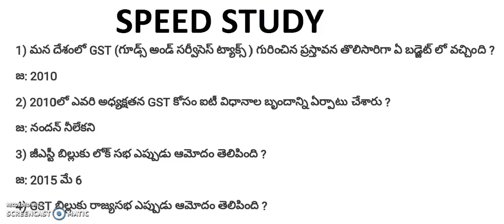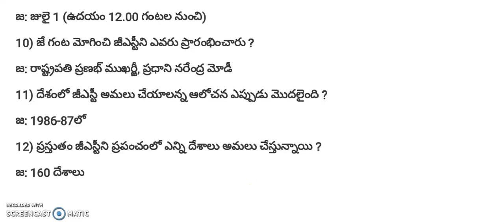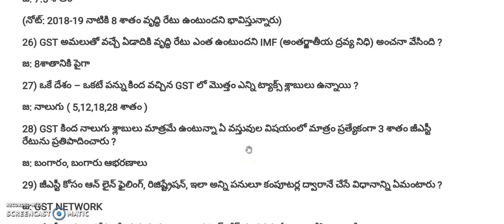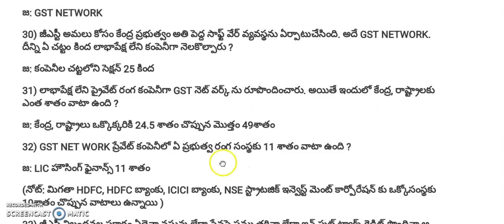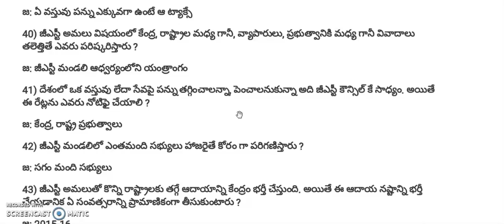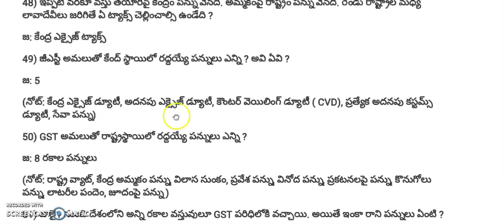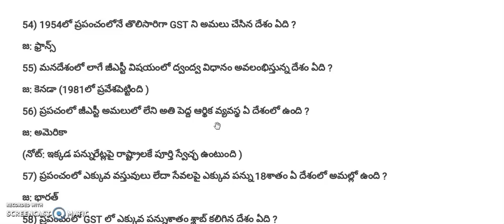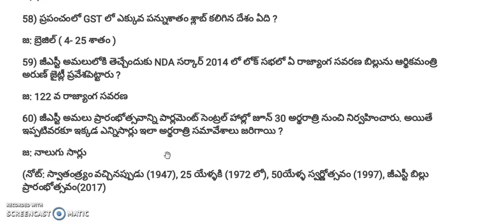G.S.T పై పోటీ పరీక్షల్లో ఏవిధంగా అడుగుతారు